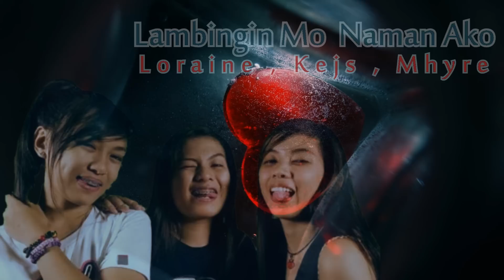Lambingin Mo Naman Ako - Loraine,Kejs,Mhyre (Breezymusic2014)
Perform By

Breezy Music Phil.